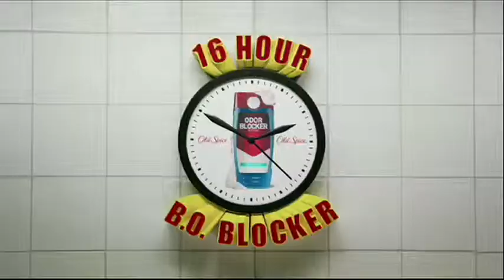MLG Raleigh 2010 ♦ Saturday Night ♦ Instinct vs Status Quo ♦ Elamite Warrior Interview